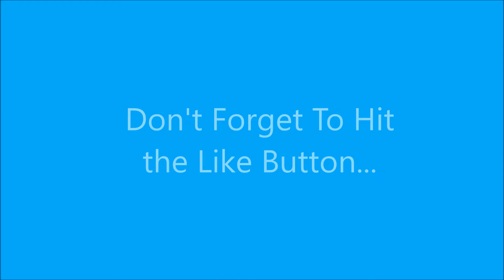Assassin's Creed Black Flag Intel HD 4000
The art piece with the face of the sage was build thousands of years ago and our hero "Edward Kenway" found the man with the same face and eyes in the 18th Century!
My System Specs:
8 GB RAM
Intel HD 4000 GPU
Intel Core i5-3210m 2.5Ghz
Windows 10